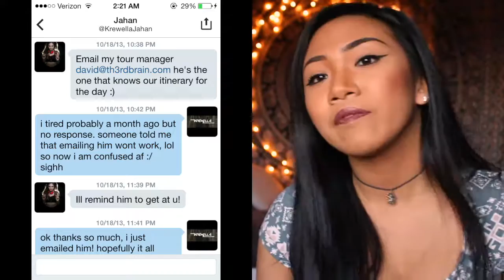My KREWLIFE Episode 3: HOW I MET KREWELLA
HEY KREWFAM! Here is a another KREWLIFE episode! This episode is a special one and it's basically a story time video. This is where I talk about how I met Krewella. THIS IS A 2-PART story. The 2nd part will be me talking about the day I met them. This 1st part is basically me talking about how I got the chance and was able to have the opportunity to meet them and how it all worked out and went down. Hope y'all enjoy, thanks to watching, and much love!